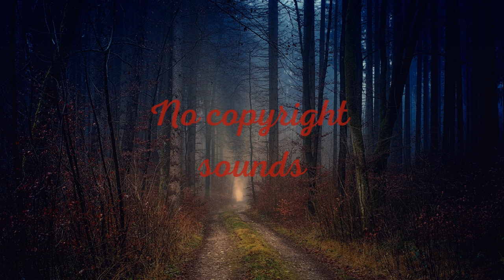32Stitches - Uncharted [No copyright sounds]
Best video channel no copyright and royalty free so you can use it in your youtube videos.